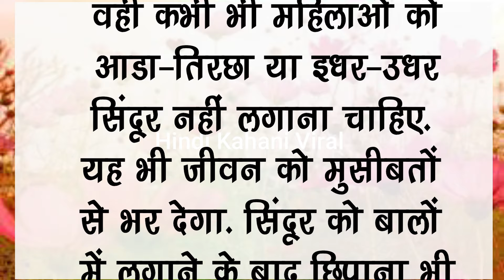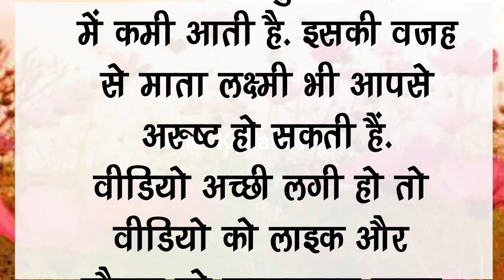स्त्री को हमेशा इस दिशा में मुंह करके लगाना चाहिए सिंदूर#hindikhaniviral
स्त्री को हमेशा इस दिशा,
shastra ke anusar kis disha mein sona chahie,
sote samay sir kaun si disha mein hona chahie,
snan ghar kis disha mein hona chahiye,
सीढ़ी किस दिशा में होना चाहिए,
नारी शिक्षा का महत्व,
vastu ke anusar toilet kaha hona chahiye,
ishan kon kis disha ko kahate hain,
kis disha me nahi sona chahiye,
kis disha mein hona chahie,
रसोई घर किस दिशा में होना चाहिए,
वास्तु शास्त्र के अनुसार किचन किस दिशा में होना चाहिए,
vastu shastra me sidhi kaha hona chahiye,
kitchen kis disha me hona chahiye,
uttar disha me sone se kya hota hai,
ghar me watch kis disha me hona chahiye,
मकान में सीढ़ी किस दिशा में होनी चाहिए,
makan me sidhi kis disha mein hona chahiye,
वास्तु के हिसाब से,
shilanyas ka matlab kya hota hai,
वास्तु के अनुसार घड़ी की दिशा,
वास्तु के नाम,
dakshin disha me sone se kya hota hai,
uttar disha me kyon nahi sona chahiye,
purv paschim disha kaise pahchane,
पूर्व दिशा किधर है,
बाथरूम किस दिशा में होना चाहिए,
भूमि पूजन किस दिशा में करना चाहिए,
भूमि पूजन किस दिशा में करें,
bhumi pujan kis disha me karna chahiye,
konsi stri bhagyashali hoti hai,
vastu ke anusar kitchen kis disha mein hona chahiye,
वास्तु शास्त्र के अनुसार सीढ़ी किस दिशा में होनी चाहिए,
vastu ke hisab se sidhi kis disha me hona chahiye,
gyani ji vastu shastra,
naksha me disha kaise pata kare,
utar mukhi makan ka naksha vastu ke anusar,
uttar disha konsi hoti hai,
nal kis disha mein hona chahie
किस दिशा में मुंह करके सिंदूर लगाना चाहिए,गुरुवार को पीला सिंदूर लगाना चाहिए कि नहीं,मांग में सिंदूर कैसे लगाना चाहिए,मांग में सिंदूर कब लगाना चाहिए,रात में सिंदूर लगाना चाहिए या नहीं,पीरियड में सिंदूर लगाना चाहिए कि नहीं,पीला सिंदूर किस दिन लगाना चाहिए,सिंदूर किस दिन नहीं लगाना चाहिए,किस दिन सिंदूर नहीं लगाना चाहिए,सिंदूर किस उंगली से लगाना चाहिए,सिंदूर कब नहीं लगाना चाहिए,सोते समय सिर किस दिशा में होना चाहिए,सिंदूर क्यों नहीं लगाना चाहिए
string
string vinod
strickland vs adesanya
striker channel
striver
strictly dumpling
strickland sneako
striker
stri
striker trailer
strip clothing trends no blur
string theory
stri ko sindoor kaise lagana chahie
suhagan stri ko sindoor kaise lagana chahie
sindur kyu lagate hai
suhagan stri ke niyam